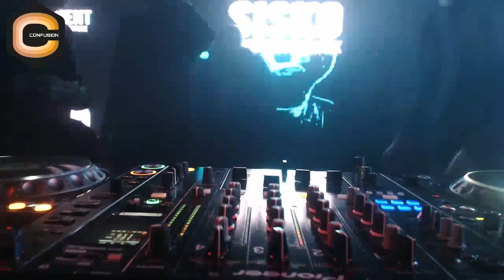Sisko Electrofanatik Live @Basement - Club & Techno Attitiude (Ex Magazzini - Rome) 10.12.016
• Powered by Confusion - Roma

Tracklist:

01. Mark Reeve - Run Forward (Original Mix) [SubVision]
02. Danny Fontana - Reptile (Original Mix) [Phobiq]
03. Sisko Electrofanatik - Cocaine (Original Mix) [Gain Records]
04. Loco & Jam - Estadio ( Gabriel D'Or & Borody Remix) [Respekt Recordings]
05. Felix Kröcher - You Don’t Know But (Sisko Electrofanatik Remix) [Consumed Music] Promo
06. Deas - Mad Eye (Original Mix) [Bush Records]
07. Sisko Electrofanatik - Fading Lights (Original Mix) [Gain Records]
08. Melody's Enemy - Need To Know (Original Mix) [Kneaded Pains]
09. Sisko Electrofanatik - Cosmo (Original Mix) [Analogue Audio]
10. Manic Brothers - Space Dust (Original Mix) [Alleanza]
11. DJ Smilla - Techno Rulez (Sisko Electrofanatik "Rave" Remix) [Analogue Audio] Promo
12. Dubskull - White Light (Sisko Electrofanatik Remix) [Gain Records]
13. Kreisel & Sisko Electrofanatik - Tunes Of Madnes (Original Mix) [VapourTrail]

links